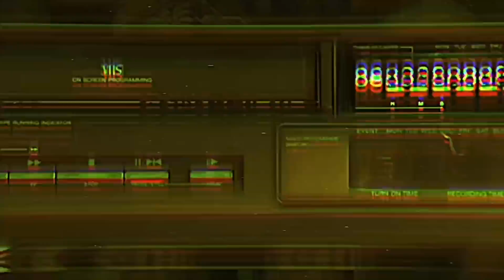MOVIE NIGHT - HORROR SHORT FILM "KOOKIE"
“Kookie” by Justin Harding